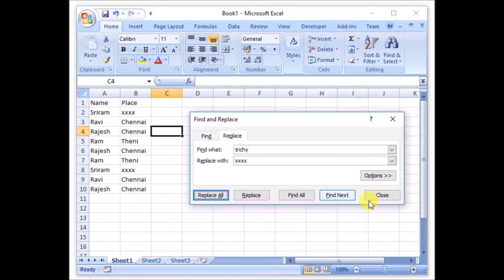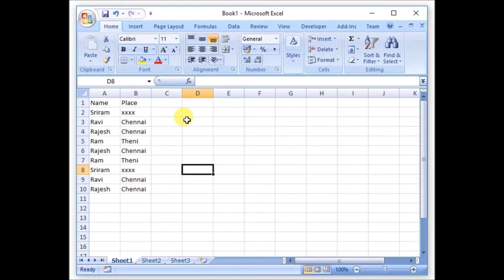How to use find and replace data function in excel? | Tamil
How to use find and replace data function in excel? These tutorials help you to learn excel in tamil. These excel tutorials in tamil helpful for beginners to learn excel in tamil. Beginners can easily learn excel formulas and functions in tamil. MS Excel tutorials in tamil help you to excel in excel.

excel basics for beginners in tamil,Excel Course In Tamil,Excel tutorial for beginners in tamil,Complete Excel Tutorial in Tamil,Excel Tutorial,Learn Excel in Tamil,Excel formula in tamil,Excel Functions in Tamil,Excel for biginners,Excel Shortcuts in tamil ,Excel interview questions in tamil. Find and Replace is the useful option in excel. Here i have explained find and replace function with easy examples.

Learn all technology updates in Tamil. Also you can learn Blogging Tutorials in Tamil, Excel Basics in Tamil, Digital Advertising Technology in Tamil and Successful Entrepreneurs story in Tamil.

அறிவியல் மற்றும் தொழில்நுட்பம் சார்ந்த செய்திகளை தமிழில் படித்து தெரிந்துகொள்ள டெக் தமிழன் உடன் இணைந்திருங்கள்.